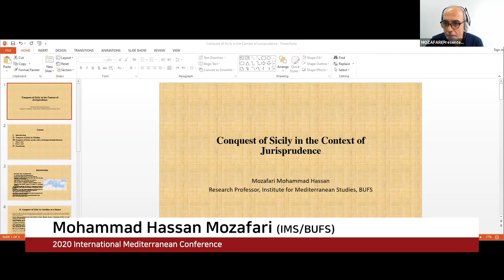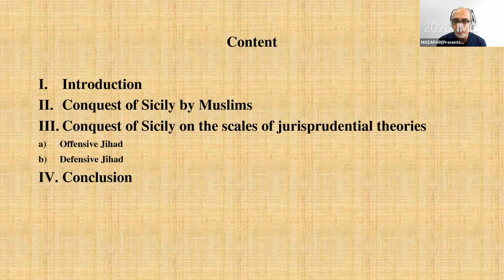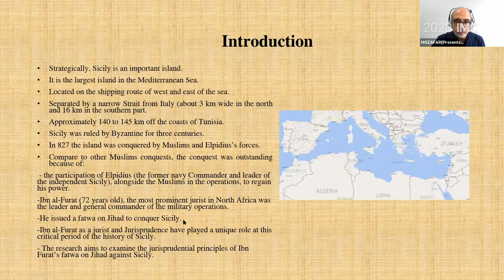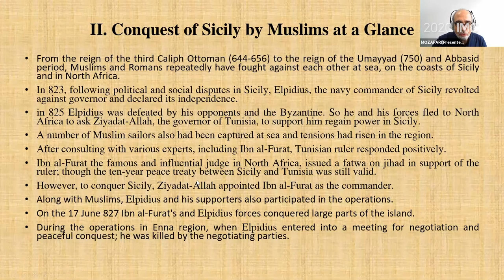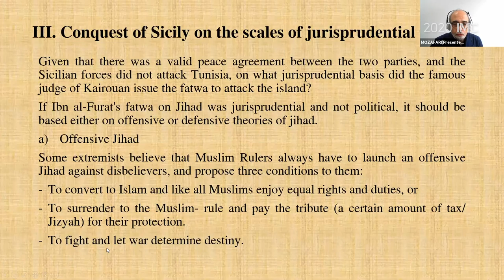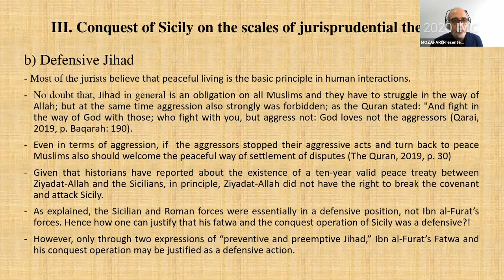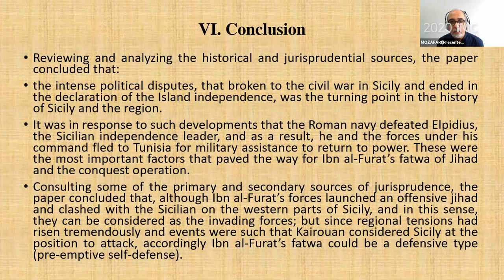Session 3-3 / Mohammad Hassan Mozafari (IMS/BUFS)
Conquest of Sicily in the Context of Jurisprudence